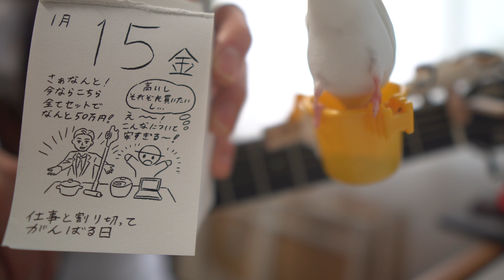１月１６日（土）は「おなかにさわらせてもらう日」文鳥と父（のギター）692時間目